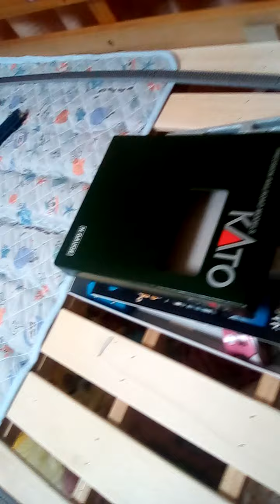鉄道模型225系100番台U5編成脱線事故発生です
225系100番台U5編成